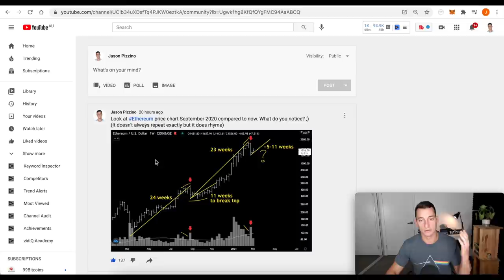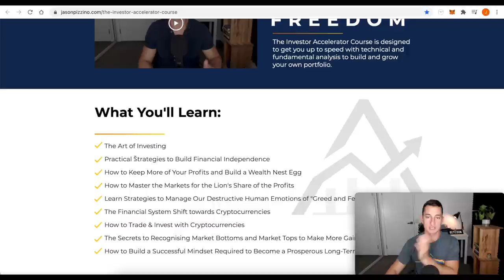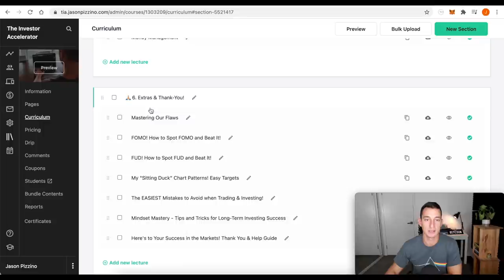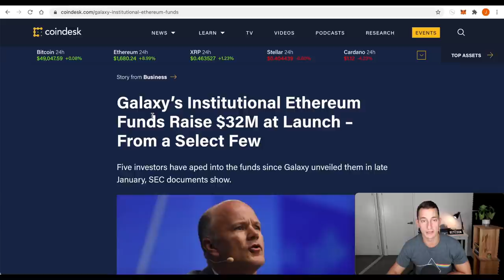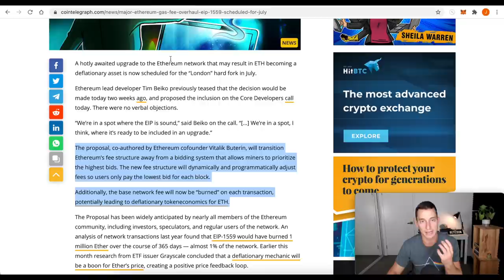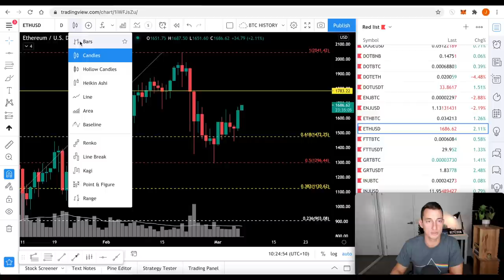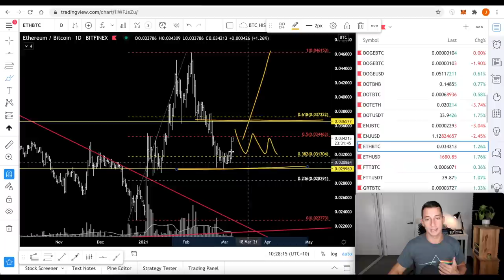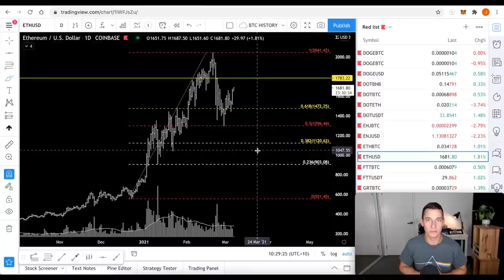ETHEREUM NEWS BULLISH AGAIN! 🚀 HUGE Crypto News | NFT Tweet for sale $2,500,000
Ethereum has surged back on to the crypto news with a 10% gain and a ton of positive news. How quickly the narrative changes from one cryptocurrency to the next in this extremely volatile asset class. In today's video, I discuss in detail how to avoid the crypto narrative trap, what's happening with Ethereum now and how to stay ahead of the trend (as shown yesterday before the trend!).

TRADING COURSE - LIMITED TIME DISCOUNT!

⏰ Timestamps ⏰
00:00 Hopium-Free Bullish Crypto News
00:45 Cardano Price Update
02:49 Ethereum Price & Time Prediction in Advance!
04:45 12-Month Membership “TIA” DISCOUNTED!
07:50 Ethereum Bullish News, NFT Tweet
08:49 Why are NFTs so valuable? TAX-FREE?
10:39 Ethereum Bullish Narrative Continues
12:15 Bitcoin Bullish News, $10m BTC Bought
13:58 Ethereum Price Chart Updates: Technical Analysis
16:52 Etheruem & Crypto Bullish Narrative Summar
18:21 Free Daily Q&A here! 🚀